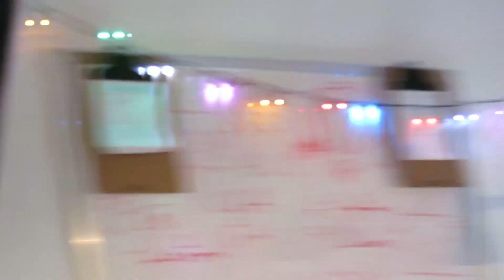Lima 8 String Guitar (Caracik Retrofit) - Sound Menu by Ariel Ferraz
Ariel bought the body and neck of this 8 string Lima (brazilian luthier) some years ago and gave me the very difficult challenge to assemble and refinish the instrument. The body of this guitar was finished with transparent ebony PU. So I've sanded down to this natural looking brazilian cedar body with ash top and finished with my exclusive formula called Oil'n Wax.

Then came the most difficult part - the electronics: Lundgren and Bare Knuckle passive pickups, Schaller Hannes Piezo bridge, Schalller Flagship Preamp, Free-way 6 way toogle switch and Fishman rechargeable battery system. But there it goes! Mission accomplished!

This video was filmed here at my workshop.

Guitar player: Ariel Ferraz
Video and edit: Lucas Caracik